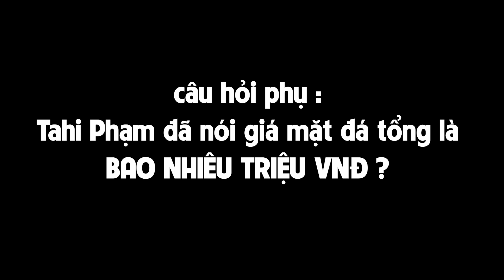Chọn đá quý làm mặt dây chuyền cho nữ Mệnh Thuỷ cùng TahiGems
Hãy tạo sự độc đáo và quý phái cho phụ nữ Mệnh Thuỷ của bạn bằng cách lựa chọn một chiếc dây chuyền đẹp với mặt đá quý tuyệt đẹp từ TahiGems.
Chi tiết sản phẩm mời quý anh chị truy cập :
Xem thêm các sản phẩm TahiGems - Tahi Phạm :

Cloud 9
Nghệ sĩ
Itro & Tobu

2. Bài hát
Good Times
Nghệ sĩ
Tobu